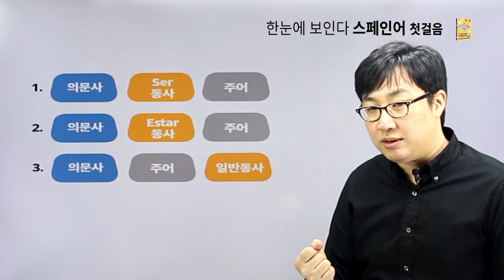한눈에 보인다 - 스페인어 첫걸음 [chapter08.의문사 적용 의문문]